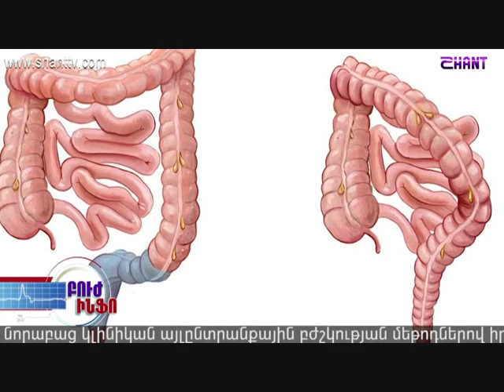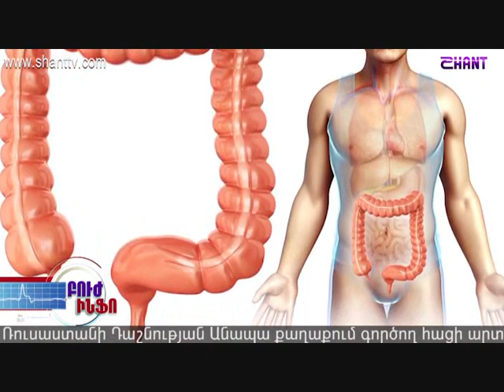Ինչպե՞ս կարելի է բուժել հաստ և ուղիղ աղիքի քաղցկեղը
Բուժ ինֆո ծրագրի շրջանակներում ընդհանուր և լապարասկոպիկ վիրաբույժ, էնդոսկոպիստ, օնկոպրոկտոլոգ Լևոն Գրիգորյանը խոսում է այն հարցի շուրջ, թե ինչպես կարելի է բուժել հաստ և ուղիղ աղիքի քաղցկեղը: